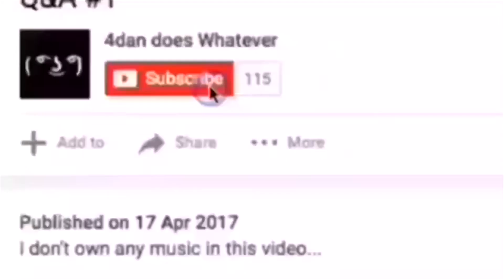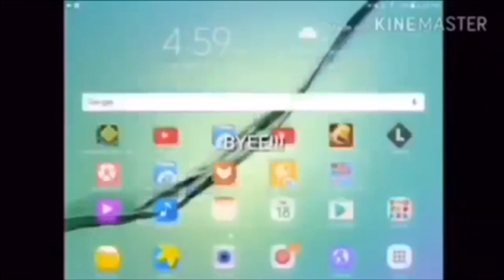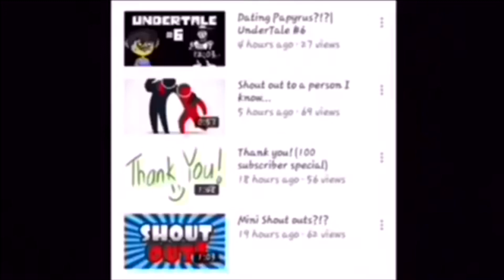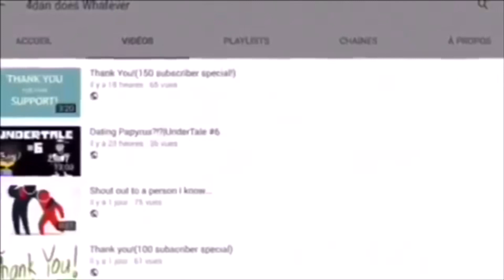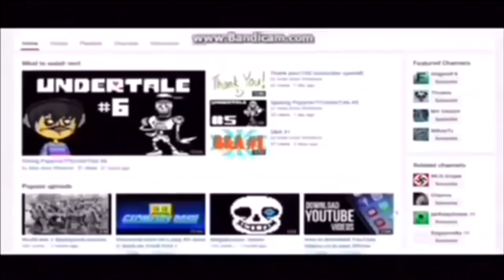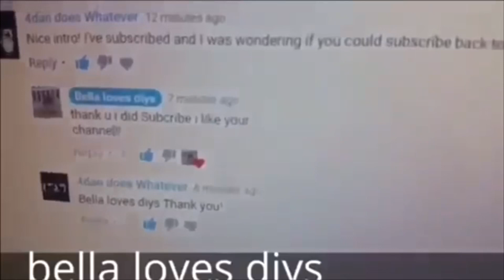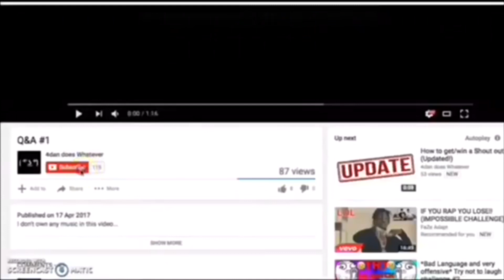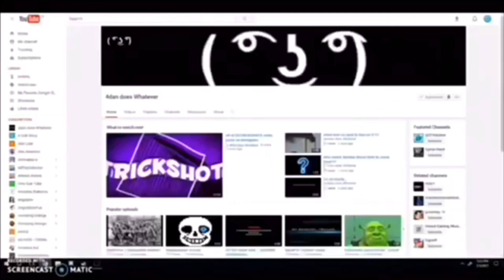THIS IS CRAZY!! | 900+ Subscriber Special & Shout Outs?!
In this video you will see...umm...All of your videos you made for me. Thank all of you! I hope you enjoy!

2. Like most of my videos
4. Make video about this channel promoting it and leaving the link to this channel in the description
5. Comment on my videos so I know you made one

If you follow all these steps you may get featured in the subscriber special!!